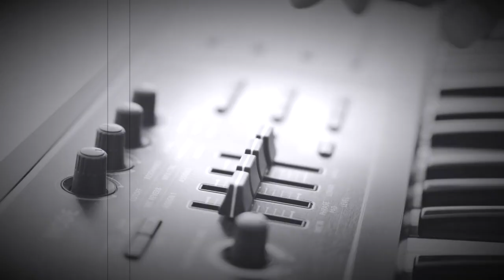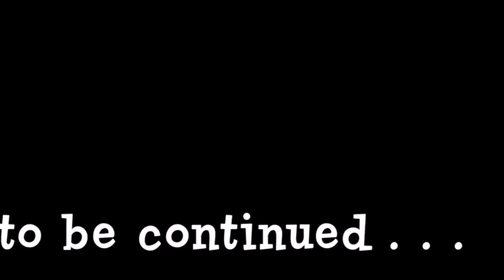Oh No! What Did Doctor Fleming Do?!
Here’s the latest video from my fellowship at the Antibiotic Resistance Action Center at George Washington University. This project is to educate people on the public health crisis of antibiotic resistance. This time, we are commemorating the discovery of penicillin by Alexander Fleming, which was 93 years ago this month.

This was the most fun I’ve had on an assignment yet! After bouncing ideas around with the team, we decided that the best way to get from the past (when Fleming discovered what became the first antibiotic) to the not-so-distant future (when antibiotics can potentially lose their efficacy against an army of superbugs) was to give him a time machine. What could possibly go wrong?

There’s nothing sexy about antibiotics, either, so we thought we’d try to make it so. We gave Fleming—who was a global hero after his work on penicillin—something that many international icons have: their own line of cologne! Sadly (spoiler alert), “Flem” wasn’t nearly as successful as penicillin.

There’s a brief image of his fragrance in this video and I’ll include a link to the video, if you happen to have the eight seconds to watch it. (It’s by far the team’s favorite part of the project.)

Enjoy! Share! Wash your hands!